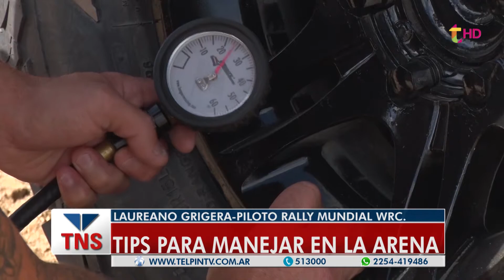CONDUCIR SEGUROS OFF ROAD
Laureano Grigera, Piloto de Rally Mundial WRC, da recomendaciones sobre cómo manejar de manera segura por los médanos de Pinamar.